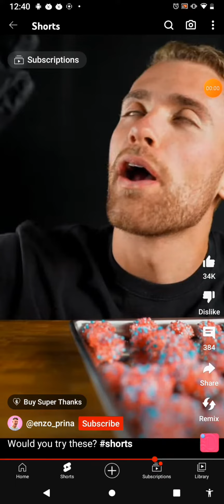Gingerbrave eat McDonald entire order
say fake if you eat KFC in entire order